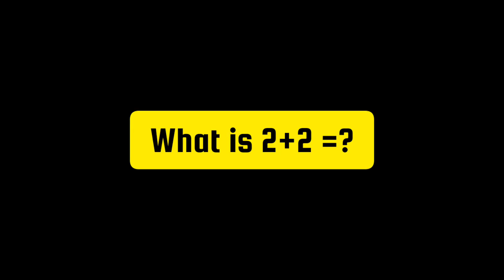AAMON NEW EMBLEM SET IS JUST INCREDIBLE | aamon best emblem | aamon best build 2023 | mobile legends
•DEVICE : REALME 7
•EDITING APPS : INSHOT, PICSART
•RECORDER : REALME INBUILT
                              RECORDER

•Related Content:
•Your quarries:
aamon gameplay
aamon gameplay pro player
aamon gameplay 2022
aamon gameplay 2023
aamon gameplay tutorial
aamon gameplay ml
aamon gameplay combo
aamon gameplay top global
aamon gameplay exp lane
aamon gameplay tips and tricks
aamon gameplay
aamon
aamon tutorial
aamon best build 2023
aamon best build 2022
aamon mobile legends
aamon starlight skin
aamon top 1global
aamon combo
aamon build
aamon new skin
aamon new build
aamon new skin starlight
aamon new hero
aamon new patch
aamon new skin 2022
aamon new skin survey
aamon new upcoming skin
aamon new skin 2023
aamon new meta
aamon best build
aamon best combo
aamon best build and emblem 2022
aamon best build 2022 new update
aamon best build 2022 offlane
aamon best emblem
aamon best build 2023 emblem
aamon best play
aamon tutorial
aamon top 1 global
aamon trailer
aamon top global
aamon tutorial combo
aamon tips and tricks
aamon tutorial 2022
aamon tips
aamon tank
aamon tank build
aamon voice lines
aamon vs gusion
aamon VS valentina
aamon vs julian
aamon voice
aamon vs lancelot
aamon vs ling
aamon vs karina
aamon voice actor
aamon vs dyrroth
how to play aamon
how to play aamon mobile legends
how to play aamon 2022
how to play aamon 2023
how to play aamon stack
how to play aamon combo
how to play aamon in ml
how to play aamnon like a pro
how to play aamon betosky
how to play aamon in mlbb
best aamnon build 2022
best aamon
best aamon build
best aamon build 2023
best aamon build mobile legends
best aamon comnbo
best aamnon mobile legends
best aamon build ml
aamon best build and enmblem 2023
mlbb
mlbb indonesia
mlbb live
mlbb m4
mlbb x jujutsu kaisen
mlbb daily clips
mlbb exe
mlbb jujutsu kaisen
mlbb official
mlbb cinematic
mobile legends
mobile legends bang bang
mobile
mobile mnoba
mobile game
mobile legends cinematic
aamon combo
aamon collector skin
aamon cyber assassin
aamon cinematic trailer
aamon combo 2022
aamon counter
aamon critical build
aamon counter item
aamon cara main
aamon clasky gaming
top aamon
top aamon 2022
top aamon ml
top aamon 2023
aamon top 1 global 2023
aamon top global 2022
top ml aamon
aamon top 1 ph
top 1 aamon gameplay
top 1 aamon 2022
Aamon
Aamon ml
Aamon MLBB
aamon montage
aamon tricks
Aamon build
Aamon Savage
Aamon New Emblem
Aamon New Nerf Build
aamon savage
Aamon Build
Aamon Best build
aamon best items
Aamon and gusion
aamon offlane
Aamon Rotation
Aamon Combo 2023
Aamon Tutorial 2023